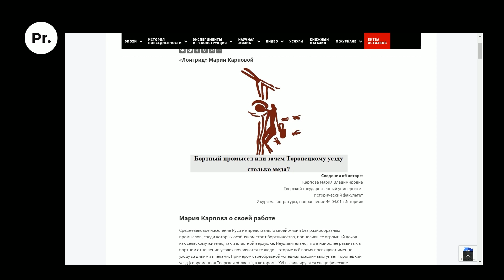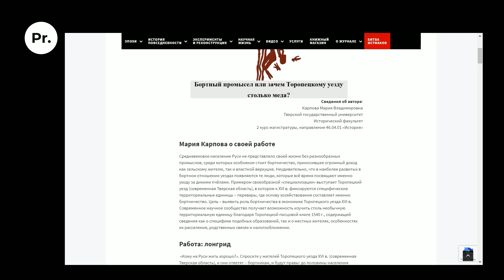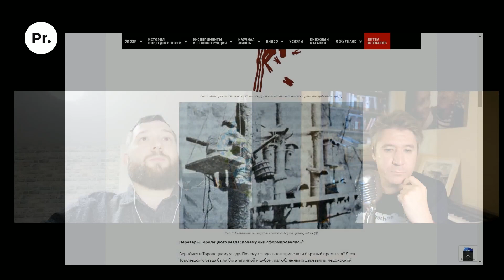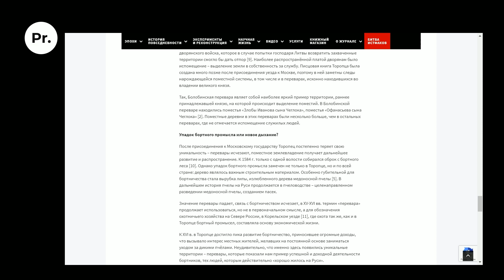Как написать научно-популярную статью? Выдержка из мастер-класса Евгений Норина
Какие самые популярные исторические темы? Войны, интриги, реформы, золото, биографии великих людей… Но можно ли увлекательно рассказать о бортничестве в Торопецком уезде в XVI веке? Думаете, нет? А вот на вчерашнем стриме для участников «Битвы истфаков» Евгений Норин назвал статью Марии Карповой «Бортный промысел, или зачем Торопецкому уезду столько мёда?» самой интересной из всех, попавших в финал первого сезона конкурса. Чем же она так хороша?